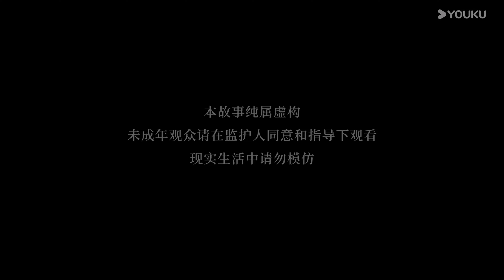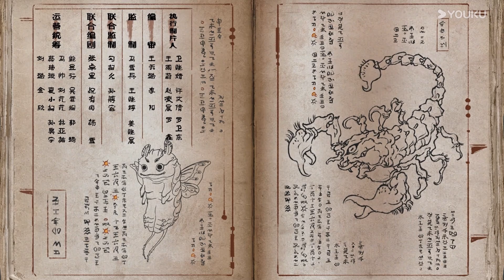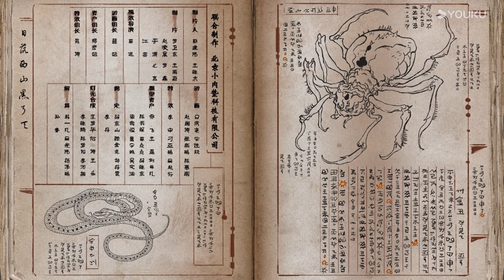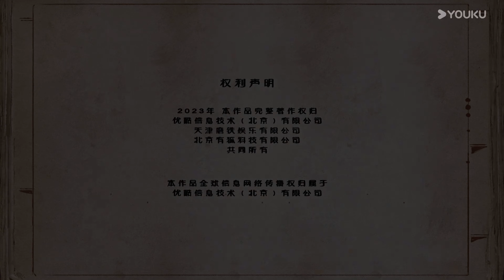【金蠶往事 The Golden Wug】EP09 | 提綫 | 熱血玄幻國漫 | 優酷動漫 YOUKU ANIMATION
【金蠶往事】改編自南無袈裟理科佛現象級懸疑志怪小說《苗疆蠱事》。原本在東關開店打工的普通青年陸左，因為一次回老家探親，意外從外婆那裡獲得了強大的金蠶之力，但圍繞金蠶出現的陰謀與爭奪紛至沓來，被捲入紛爭之中的陸左該如何應對？
★集數：集

★以下地區觀看會員正片請移步優酷國際版APP：泰國、印度尼西亞、越南、馬來西亞、新加坡、菲律賓。歡迎下載優酷國際版APP，不管您所處何地都能享受《師兄啊師兄》噢，加入優酷國際版APP會員，更能搶先觀看更多會員集數！

00:00 The International Website youku.tv is now available!
02:00 Download YOUKU International APP to get early access to the full show

▶APP會員更新時間：每週一10:00（UTC+8）抢先看1集
▶APP非會員更新時間：每週一10:00（UTC+8）更新1集